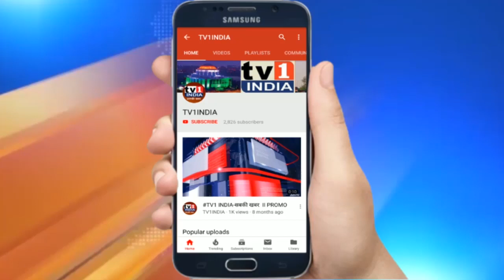Navi Mumbai में 3 से 13 जुलाई तक फिर लॉकडाउन | Ex. Mayer सोनावणे ने बताया साजिश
नवी मुंबई में 3 जुलाई से 13 जुलाई तक फिर लॉकडाउन | एपीएमसी और MIDC में चालू रहेगा करोबार | नवी मुंबई महानगर पालिका ने 3 जुलाई से 13 जुलाई तक 10 दिनों का लाॉकडाउन लगाने की घोषणा की है. मनपा आयुक्त एबी मिसाल ने बताया कि इस दौरान सिर्फ एमआईडीसी और एपीएमसी मार्केट चालू रहेंगे बाकी सभी दुकान, प्रतिष्ठान और कार्यालय पूरी तरह बंद रहेंगे. बता दें कि फिलहाल नवी मुंबई के 20 कन्टेंमेंट जोन में 29 जून से 5 जुलाई तक लॉकडाउन चल रहा है. अब बाकी इलाकों में भी लॉकडाउन की खबर से नागरिक टेंशन में आ गए हैं. पूर्व महापौर सुधाकर सोनावणे भी कोरोना की आड़ में चल रहे इस लॉकडाउन को साजिश बता रहे हैं.